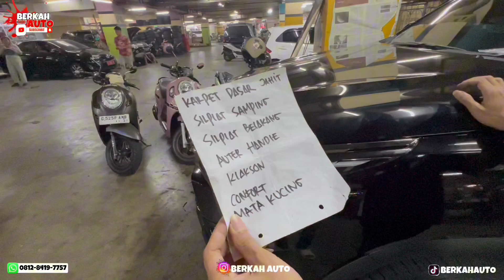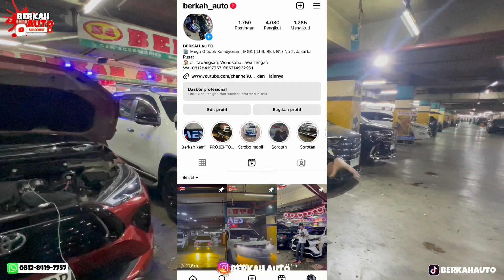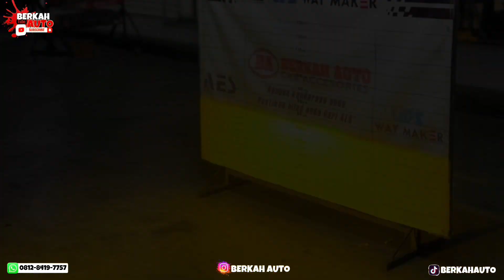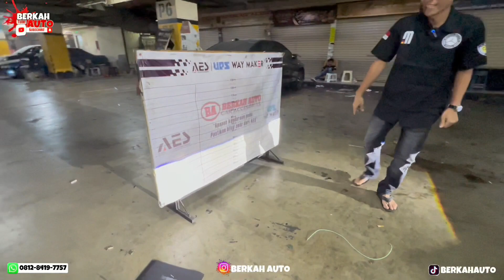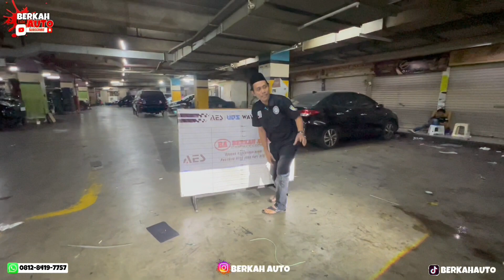KEKURANGAN‼️LAMPU ALPHARD 2024 INI SOLUSINYA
wilayah JAKARTA 👉BUKA SETIAP HARI jam 9,30 close 19,00
👉INFO SETIAP (SENIN LIBUR)

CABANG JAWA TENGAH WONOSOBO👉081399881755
buka setiap hari JAM 9,00
CLOSE JAM 18,00
👉info setiap (JUMAT LIBUR)

mohon maaf apabila respon  lambat silahkan call saja🙏🙏